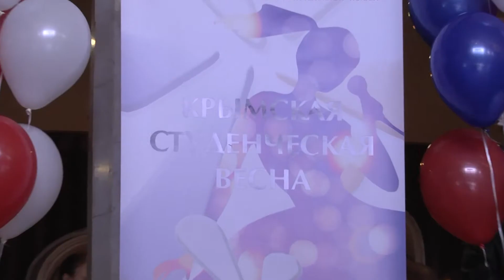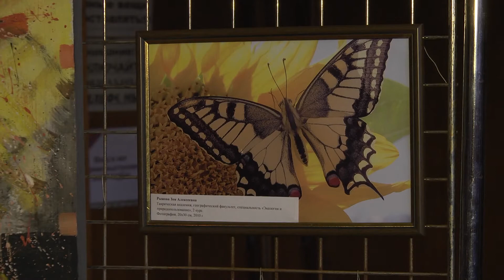Крымская студенческая весна 14 марта 2017 г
Телевидение Крымского федерального университета имени В.И. Вернадского

14 марта в Крымском республиканском Дворце культуры профсоюзов состоялся финал общеуниверситетского фестиваля-конкурса художественного творчества «Крымская студенческая весна. Где зрители увидели лучшие номера всех этапов мероприятия  и узнали имена победителей.